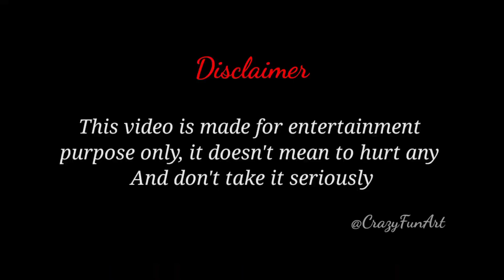❣️Best Funny Jodi of Bollywood Memes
Best Funny Drawing Jodi of Bollywood Memes

For YouTube I will make funny drawing meme on different types of videos. This video is Atrangi Re: Chaka Chak song funny drawing.

to have a moment of laughter with our viewers

Atrangi Re: Chaka Chak Full Video memes | A. R. Rahman| Akshay K, Sara A K, Dhanush,
Shreya G, Bhushan K funny video art

Funny drawing
Funny video
Funny memes
Funny art
Memes drawing
Cartoon video
Cartoon drawing
Cartoon art
Cartoon drawing
Cartoon art
roasting videos